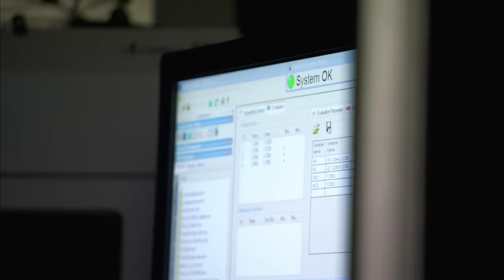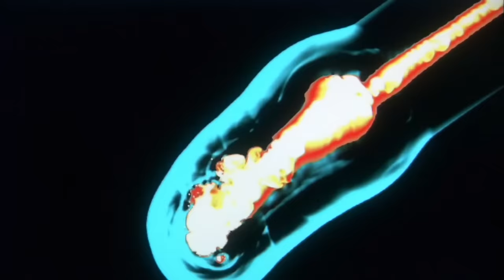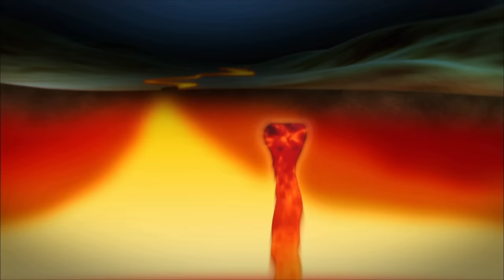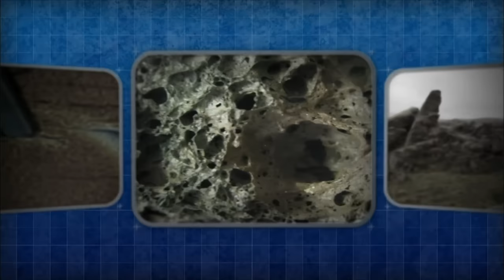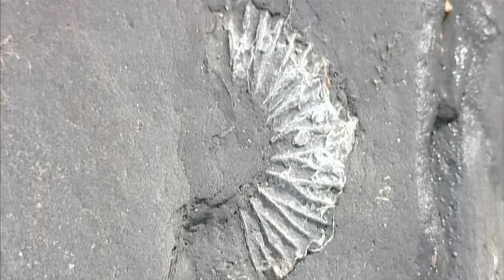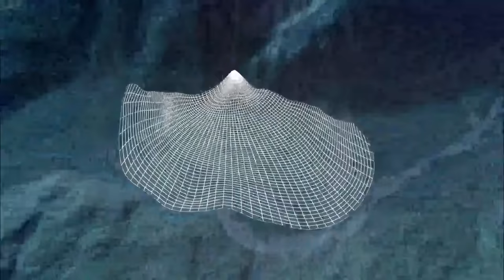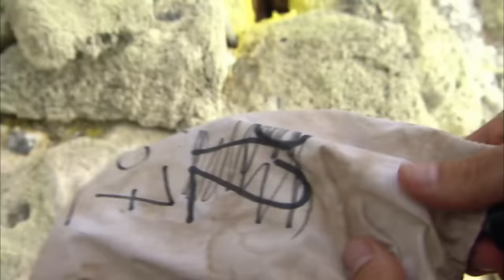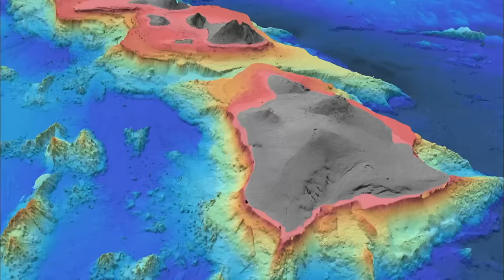How the Earth Was Made: The Most DEADLY & DESTRUCTIVE Natural Disasters *3 Hour Marathon*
In this special 3 hour marathon of How The Earth Was Made, learn about the terrifying natural phenomenons that formed our planet.